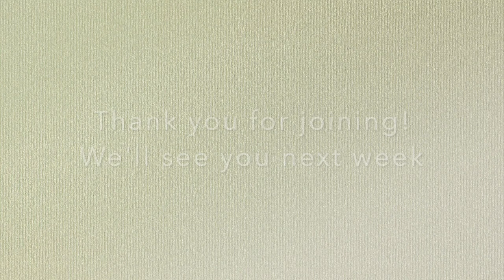Sunday Worship February 7